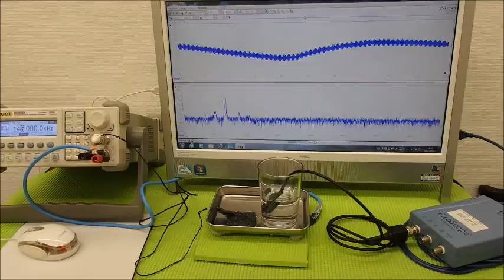超音波の発振制御システム ultrasonic-labo